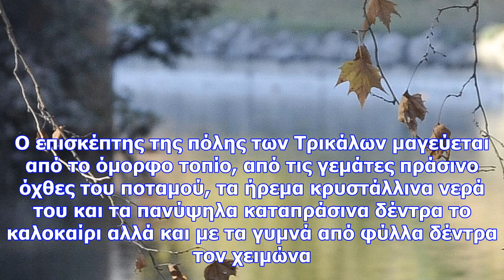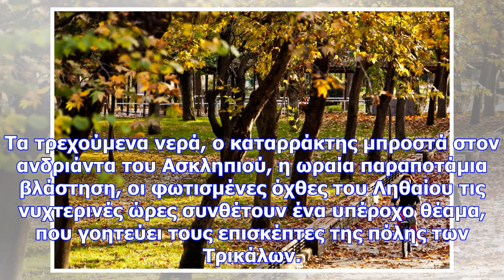Εντυπωσιακές φθινοπωρινές εικόνες από το ληθαίο ποταμό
Ο Ληθαίος μαζί με τον Αγιαμονιώτη, τον Πηνειός και τον Κουρμέκης είναι ένα από τα τέσσερα ποτάμια τω...